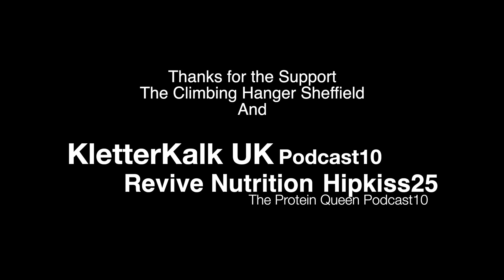Episode 1. Weightloss and Abdominoplasty Explanation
Dan Hipkiss Instagram @dan_hipkiss

Thanks to The Climbing Hanger Sheffield for being a great place to train!

KletterKalk UK - Podcast10
Revive Nutrition - Hipkiss25